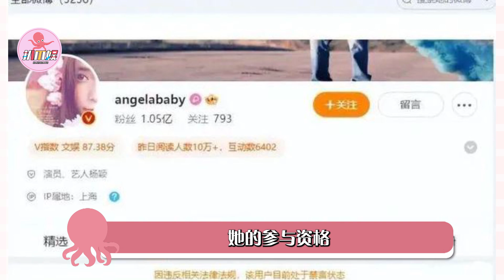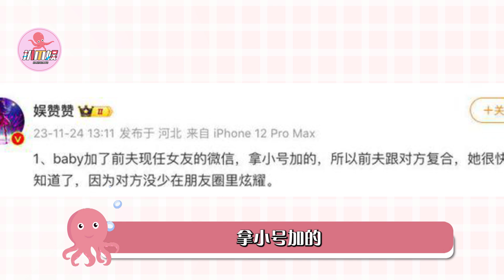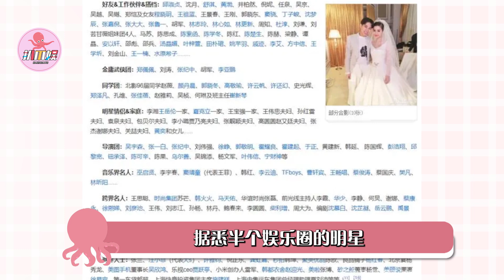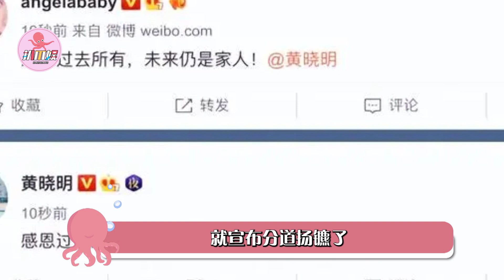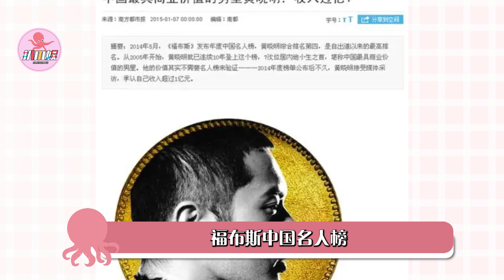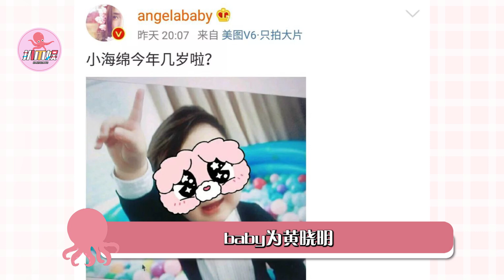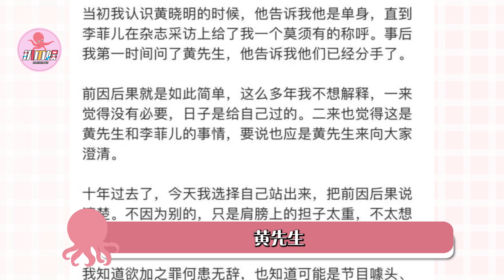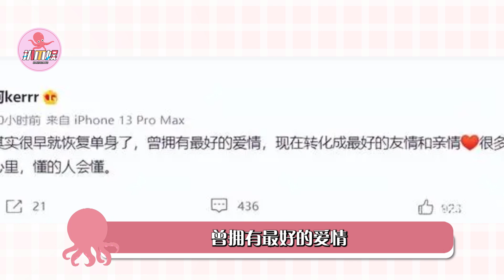楊穎被封殺後竟做出这种事，倒追前夫反被秀一臉，楊穎這下徹底瘋了！楊穎